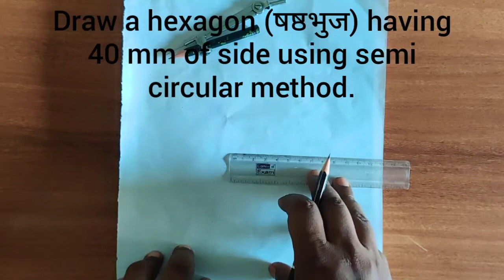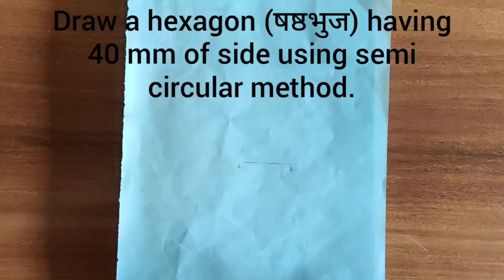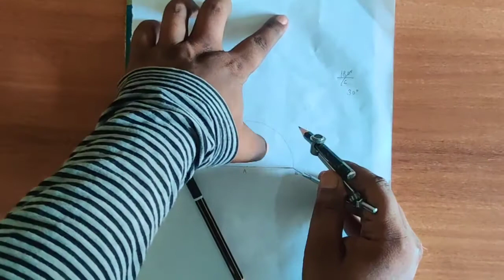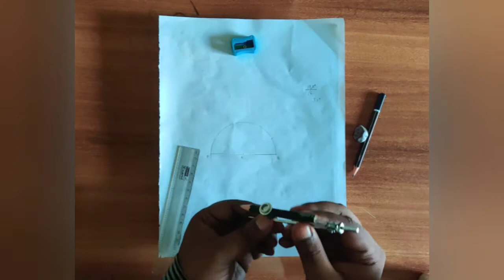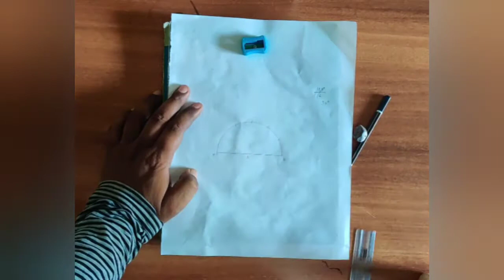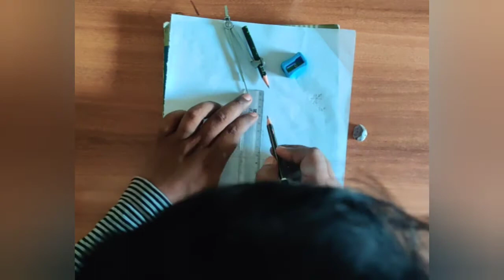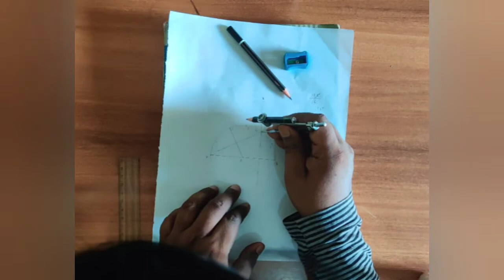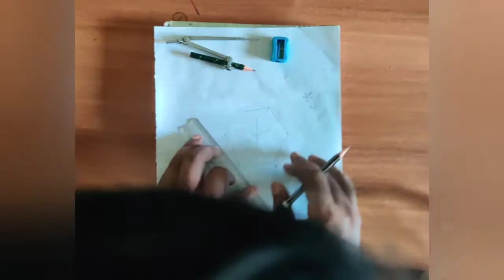3 June 2021